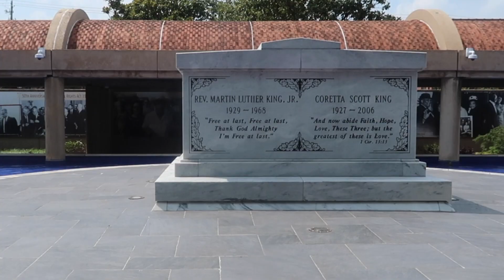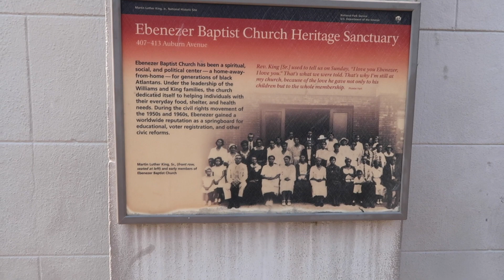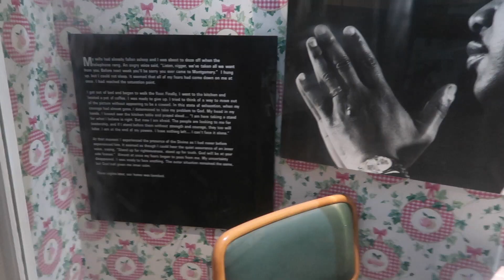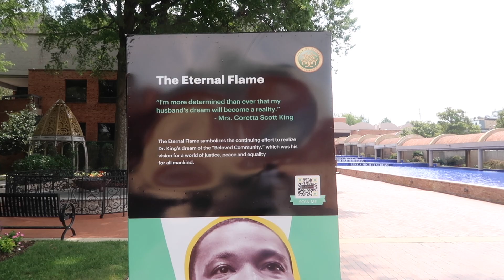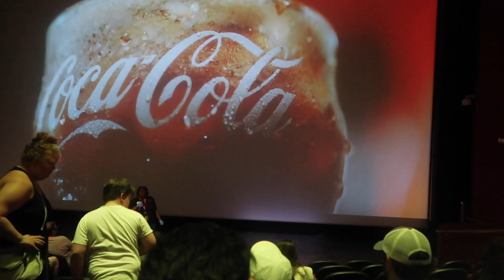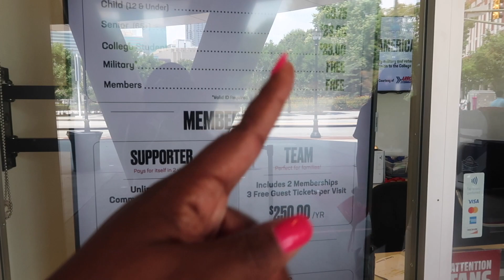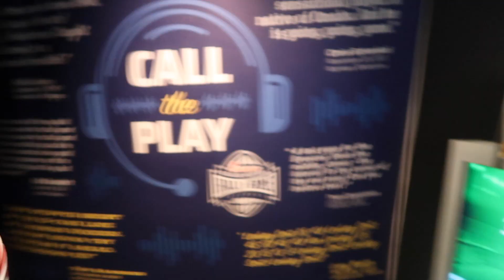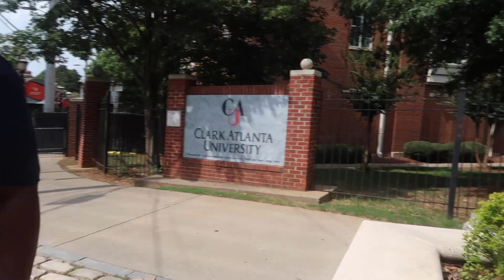Coca Cola & NCAA Hall of Fame Tour | Visiting MLK Center & Birth Home